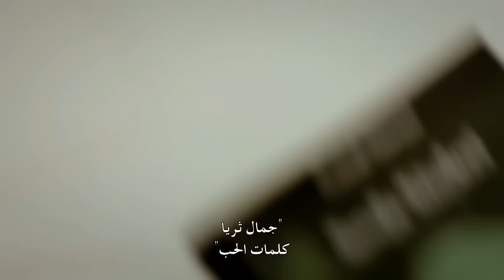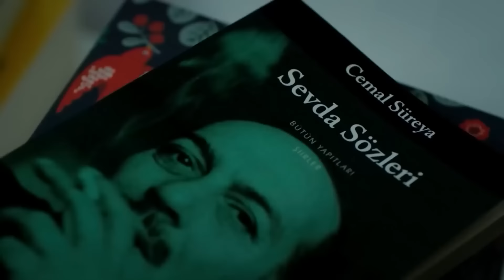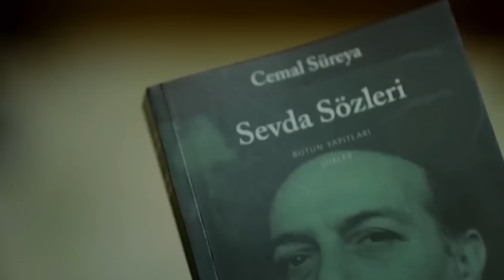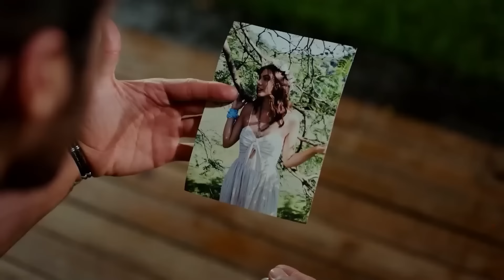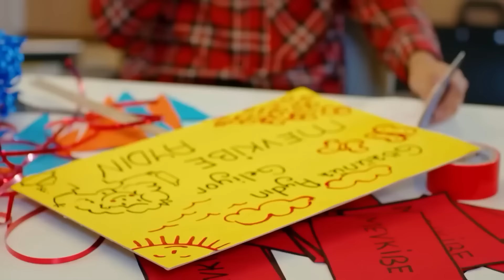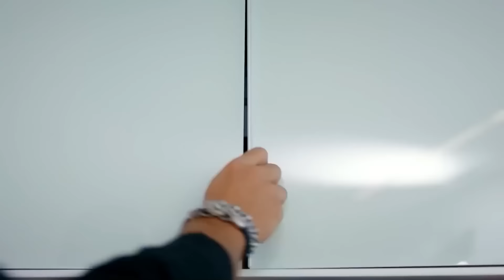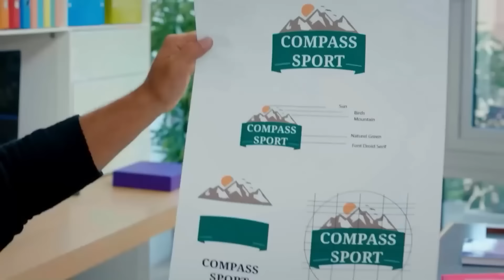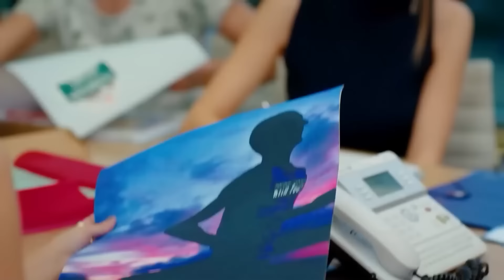لقد أصبح حبي عبئا علي - سلسل الطائر المبكر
لقد أصبح حبي عبئا علي - "يوم ألباتروس #18"

(Arabic Dubbed)

الممثلون
ديميت أوزدمير
جان يامان
أوزنور سيرتشيلار
أوزلام توك أصلان
بيرات ينيلماز
بيراند تونجا
جيرين تاشجي

المنتج: فاروق تورغوت
المخرج: تشاغري بايراك
كاتب السيناريو: أسلي زنجين - بانو زنجين تاك